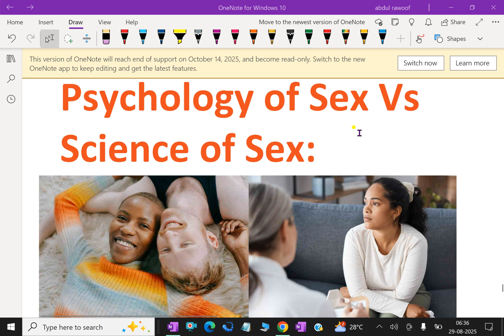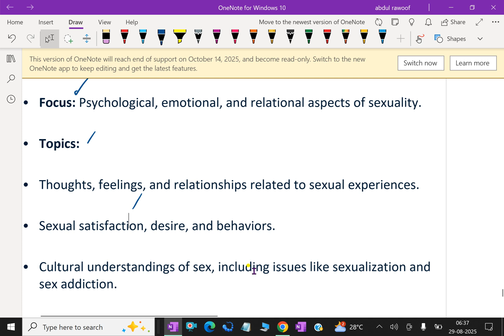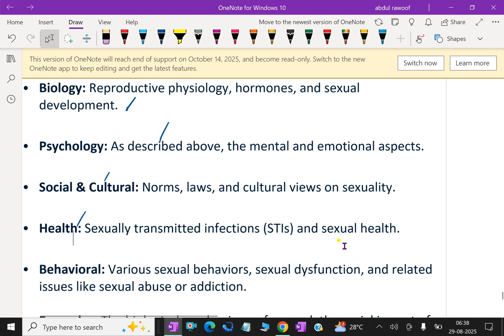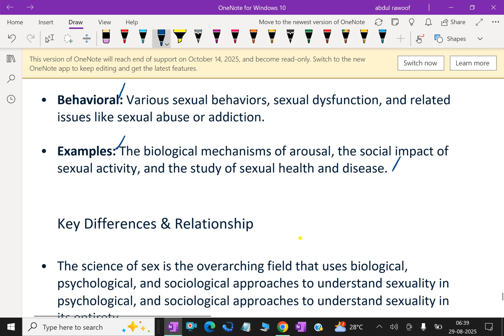Psychology of Sex Vs Science of Sex: - 66.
The "Psychology of Sex" focuses on the emotional, cognitive, and relational factors influencing human sexual experiences and satisfaction, while the "Science of Sex" (or sexology) is a broader, interdisciplinary field examining all aspects of human sexuality, including biological functions, development, behavior, health, and social impacts. In essence, the psychology of sex is a subset of the science of sex, with a particular emphasis on the mental and emotional processes involved.